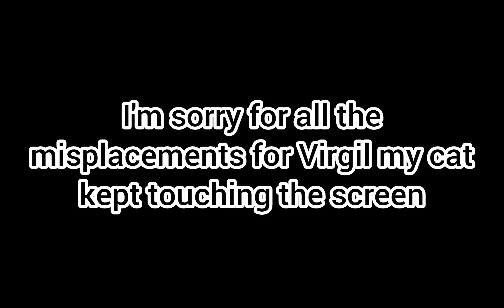Virgil's Backstory Pt.3 Finale || Non Of This Is Actually In Helluva Boss